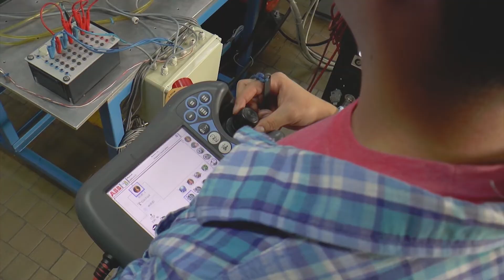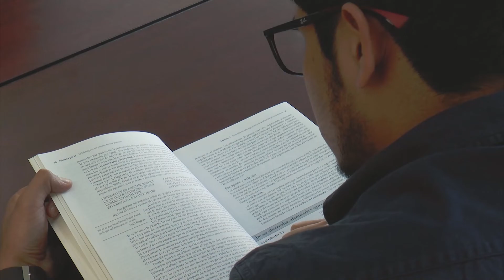Mensaje Acreditación Director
Mensaje del M en C. Emmanuel González Rogel, Director de la UPIICSA, con motivo del proceso de acreditación de los planes 2010 de los programas académicos de Ingeniería Industrial, Ingeniería en Informática e Ingeniería en Transporte ante el CACEI.